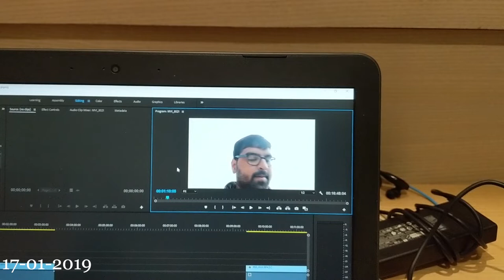Spiti Road Trip | Hatu Peak | Day 2 | Himachal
This is my experience on Hatu Peak during my Spiti Trip. WE went there on the second morning of our trip on the way from Narkanda to Chitkul.